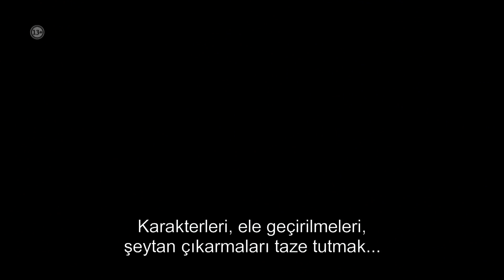Outcast 2. Sezon Arka Plan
The Walking Dead'in yaratıcısından Outcast yeni sezonuyla 11 Nisan Salı 23.30'da FX'te başlıyor!